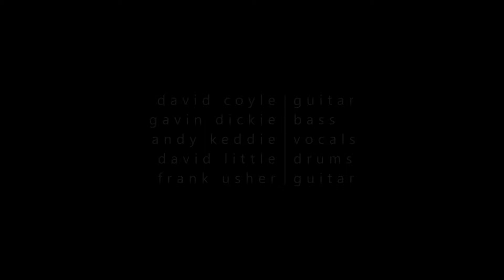Border Boogie Band - Hold On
Jan 1 2015, at the Tibbieshiels Inn